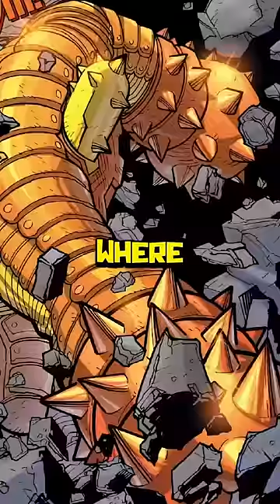Mark’s Brother Oliver Goes SOLO | Invincible Season 2 Kid Omni Man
After a small argument between Mark and his brother where they discussed the people of earth, Mark has to go out on a mission while he tells Oliver to stay home, but when Mark is gone Oliver puts on his Kid Omni Man costume and flies out for his first solo adventure, as he flies across the entire world before ultimately ending up in Toronto, where he sees a giant metal man destroying the town who Oliver flies RIGHT into full strength as he tries to pierce through him still stuck in his ways, however he only knocks back the giant a few feet and doesn’t even knock him to the ground. The Robot man says that he needs someone stronger than he is, because he’s trapped inside of his suit and just needs someone to break him out of it, however after a few tries he knocks Oliver around saying you’re just wasting my time, which really starts to tick the young hero off. Mark finally sees what’s happening on the news and speeds across the planet to crash into this strange armored man as he looks around, and sees all of the destruction that Oliver and him caused during their stupid battle. Oliver tries to explain the situation but Mark doesn’t want to hear any of it, as he yells at his brother and tells him to go home and that they’ll talk about this later, but when that time comes and the two of them are alone on their roof trying to have a conversation, they spot a mysterious red orb watching them from the trees, as Angstrom Levy sits in a room outside of time, monitoring the situation.

Video Title: Mark’s Brother Oliver Goes SOLO | Invincible Season 2 Kid Omni Man

The NEW Spider-Man Web Swings for the First Time | Insomniac Spider-Man 2 Manga FAKE RED Explained

 first time watching, invincible season 2 reaction, invincible reaction, comic books